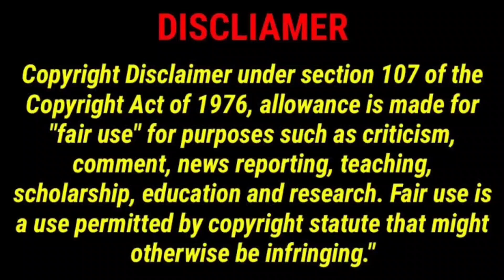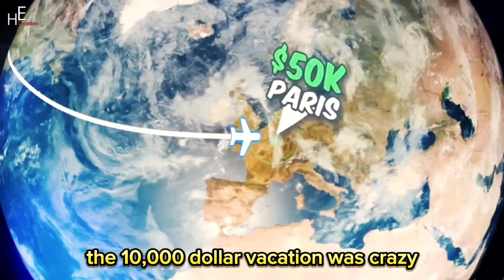The Great Vacation Experiment: $1 vs $250,000! | Mrbeast